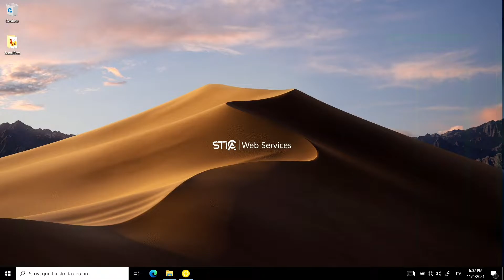WX5 File Manager - Preview & Test on a WebSite X5 Project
In this short session we show you how the WX5 File Manager tool works on a project created with the Incomedia software, that is WebSite X5. We used a real project to show you real results. After having previously scanned the project, the program shows you the files you no longer need, allowing for quick deletion. This is one of the various features.